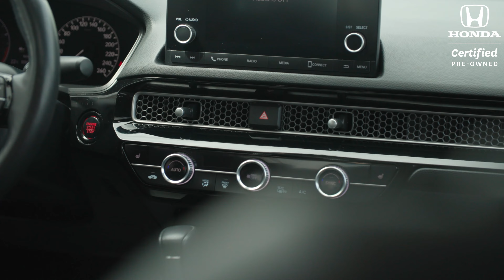2022 Honda Civic Sport | Certified Pre-Owned | Ottawa's Dow Honda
With only 36,000KM on the odometer, this 2022 Honda Civic Sport is the perfect vehicle for you ✨